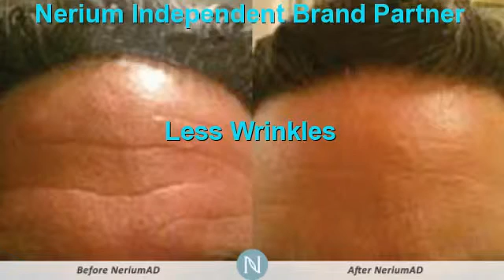Should I Get Botox San Antonio | Nerium Better Than Botox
Botox Serum San Antonio ,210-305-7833,San Antonio ,tx,Better Than Botox San Antonio ,Don't Get Botox San Antonio,Don't Get Botox San Antonio